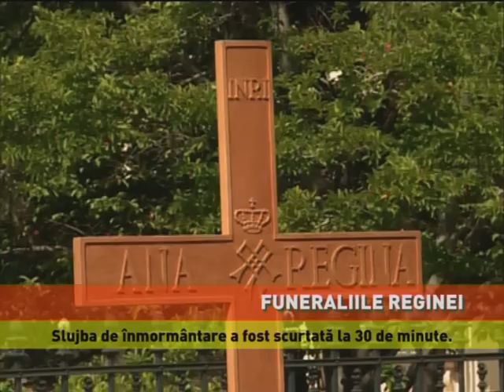Funeraliile reginei Ana s-au încheiat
Funeraliile reginei Ana s-au încheiat! Sicriul cu trupul neînsuflețit al reginei a fost depus în pronaosul noii Catedrale Arhiepiscopală din Curtea de Argeş. Cortegiul funerar a ajuns, astăzi, în jurul orei 15.45, cu trei sferturi de oră întârziere, la Curtea de Argeş, unde a fost oficiată o liturghie ortodoxă înainte ca sicriul să fie depus în pronaos. Pe traseu, convoiul a încetinit la trecerea prin mai multe localităţi, iar clopotele bisericilor au bătut îndelung, cortegiul fiind întâmpinat de sute de oameni cu flori, steaguri sau lumânări. La Catedrala din Curtea de Argeș cortegiul funerar a fost întâmpinat de localnici, dar și de susținători ai Casei regale veniți de la sute de kilometri distanţă special pentru a-i aduce un ultim omagiu reginei Ana. Publicul a avut, însă, acces doar în faţa porţii de intrare în Parcul Arhiepiscopiei Curtea de Argeş. La ceremonia religioasă au asistat doar reprezentaţi ai Casei Regale a României şi ai celorlalte familii de viță nobilă din străinătate, care au venit în România pentru funeralii. De asemenea, au asistat reprezentanţi ai instituţiilor din România şi din Republica Moldova şi membri ai corpului diplomatic acreditat la Bucureşti. Regele Mihai nu a fost prezent la funeralii din cauza stării de sănătate. Slujba de înmormântare de la Curtea de Argeș a fost oficiată de Înaltpreasfinţitul Mitropolit Nifon, Arhiepiscopul Târgoviştei, de IPS Iosif, mitropolitul Europei Occidentale şi Meridionale, IPS Calinic Arhiepiscopul Argeşului şi Muscelului, de doi preoţi şi un diacon, iar coliva a fost făcută de măicuţele de la mănăstire. Slujba înmormântării a fost una obișnuită, dar scurtată la 30 de minute, potrivit programului stabilit de Casa Regală. Sicriul cu trupul neînsufleţit al Reginei Ana a fost așezat, apoi, în cripta din dreapta intrării în noua catedrală arhiepiscopală. Pe piatra funerară, sculptată cu ornamente florale, scrie simplu: "Ana". Cripta în care a fost înmormântată Regina Ana este lângă cea în care şi Regele Mihai îşi va dormi somnul de veci. Pe parcursaul zilei, în județul Argeș au fost mobilizate forțe impresionante de poliție și jandarmi, carer au asigurat ordinea și au vegheat la prevenirea incidentelor în timpul funeraliilor. Acestea au fost primele funeralii regale din ultimii 78 de ani. Guvernul României a decis ca ziua înmormântării Reginei Ana să fie zi de doliu naţional.